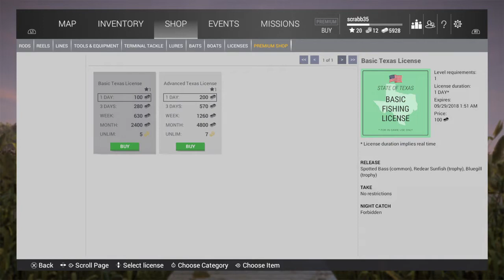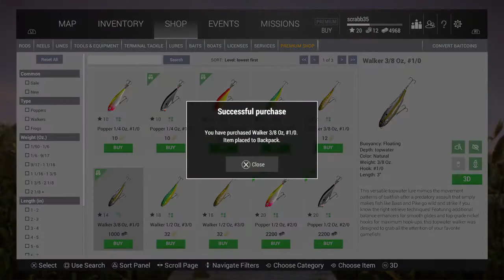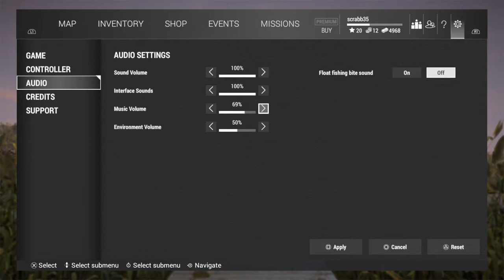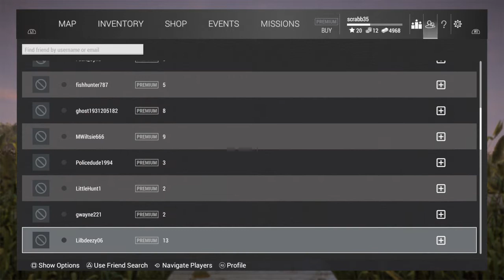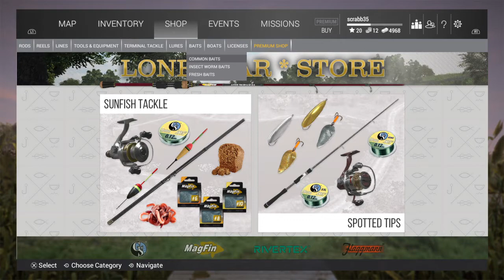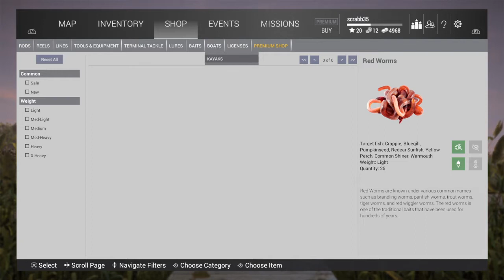FISHING PLANET AND VBUCKS GIVEAWAY AT 500 SUBS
Lay back and have fun